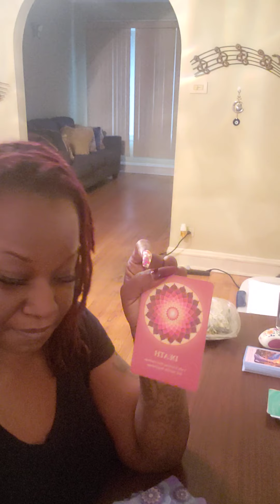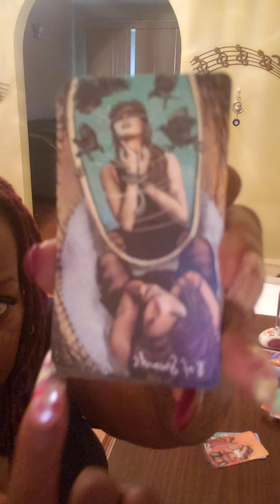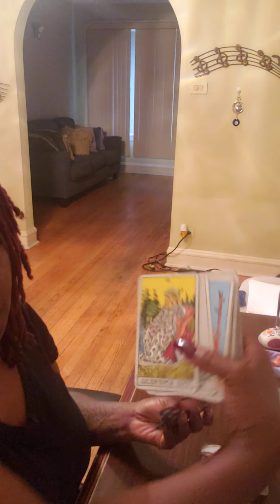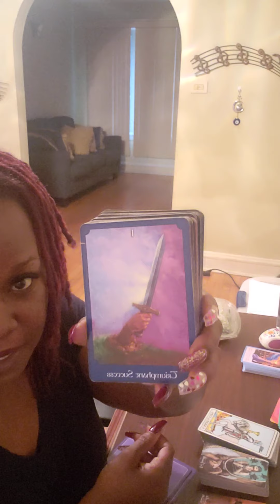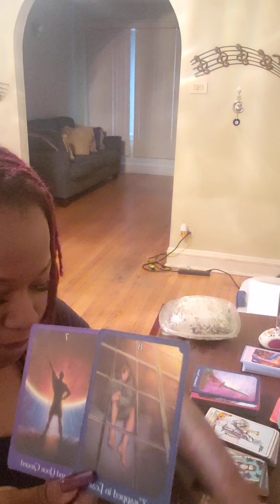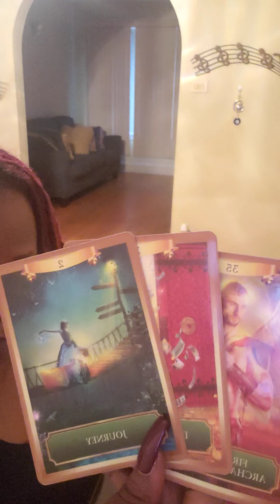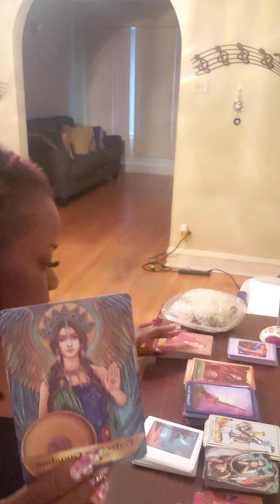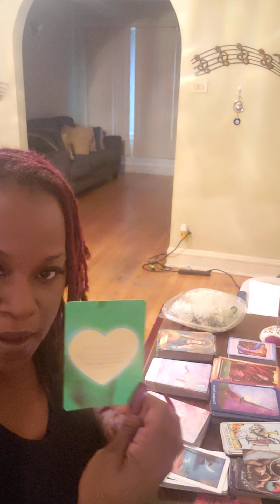88 Ending cycles of lack, Beginnings of success and abundance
angel numbers 818, 919, 444, 44, 888, 88, 2222